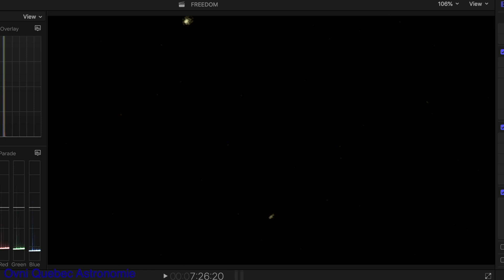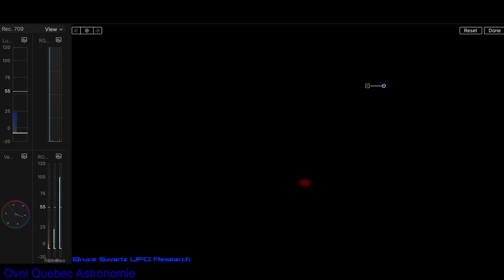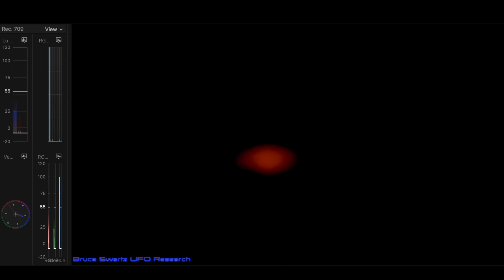Explosion Vue En Infrarouge Plus Ovnis & Construction Sur La Lune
Vrai Recherches D'ovni partager avec le publique...

Ce que vous aller voir va vous faire ouvrir les yeux pis vite...Nous sommes pas seul ici non plus. Infra Rouge capture d'ovnis. dans le ciel de Montreal EXPLOSION vue le 15 juillet 2020...
Ovnis sur la lune...c'est pas des videos pour tromper le mondes...c'est pour vous informer de ce qu'il y a sur la lune.  Il y a un activité soit extraterrestres ou autres..venir nous rejoindre.. BIENVENUE

devenir Patron pour un mois...

MERCI!...pour l'infra rouge et gros telescope...

mon address postale...
Bruce Swartz
C.P 3 4 1
Valleyfield, Quebec
J6S4V6